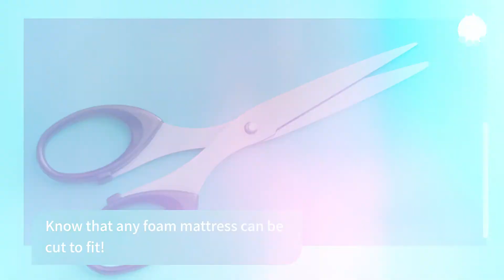The Easy Way To Replace Your Pathetic RV Bunk Mattresses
RV bunk mattresses are usually no more than some cheap foam block. Replacement is usually a necessity. Here's how to easily replace or fix yours!

Topics covered include:
 • What is an RV bunk mattress
 • Why RV bunk mattresses are so horrible
 • Is an RV bunk mattress a certain size?
 • How to measure an RV bunk mattress properly
 • How much do replacement RV bunk mattresses cost?
 • Thing to consider before purchasing an RV bunk mattress
 • Where to buy bunk mattress sheets